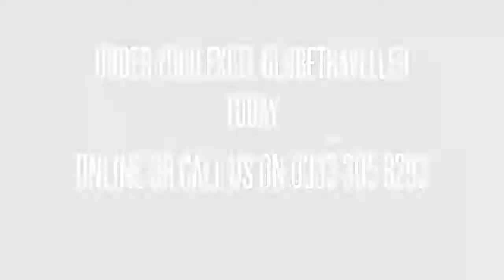Excel Globetraveller Transit Wheelchair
The Excel Globetraveller Transit Wheelchair to see more information on this wheelchair please click on the link found in the description